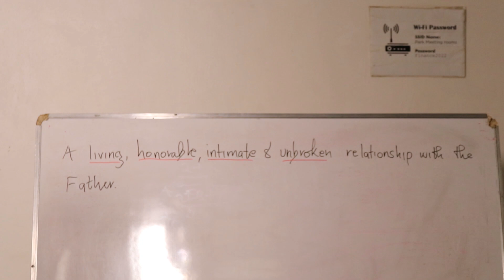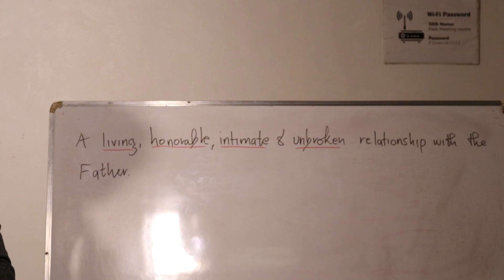BUILDING REPRESENTATION 11